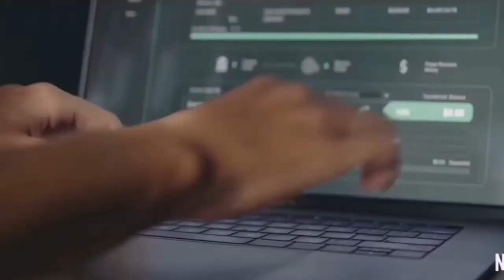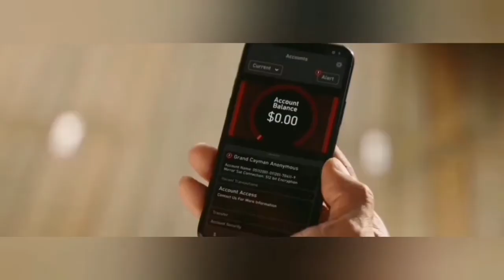Red Notice (2021) Netflix - Notorious - Duran Duran